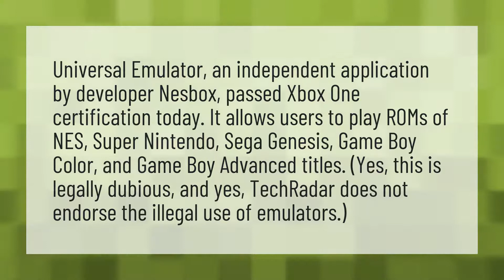Can you run an emulator on Xbox one?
Jailbreak Xbox One • Can you run an emulator on Xbox one?